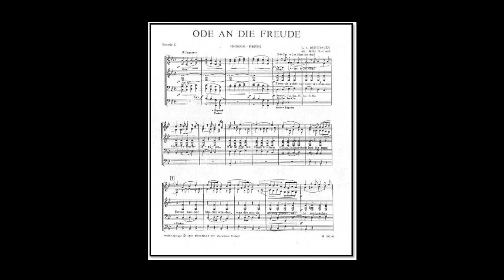Beethowen, Ode an die Freude - Willy Hautvast (A*)